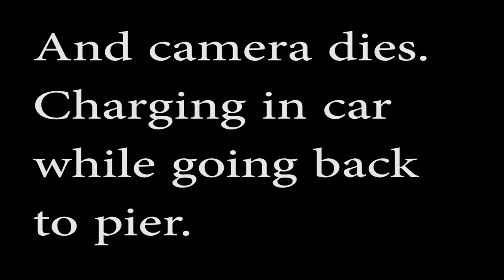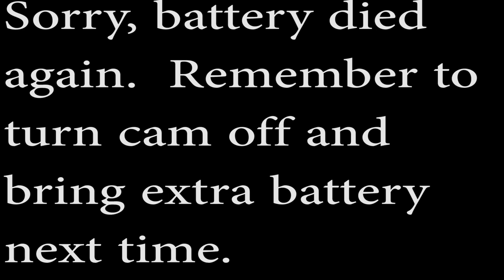Showing Fishing Arsenal & Putting It To Work